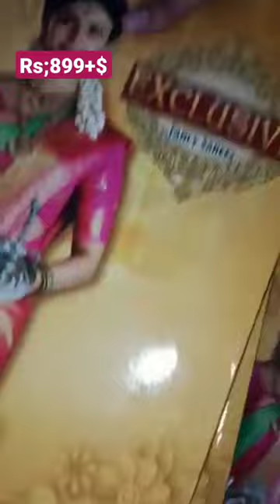Soft silk saree @899